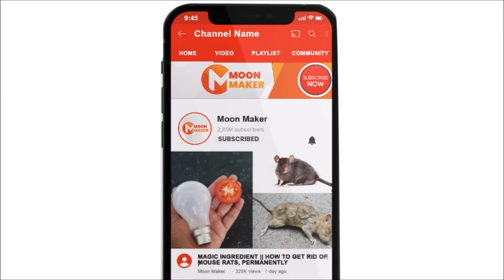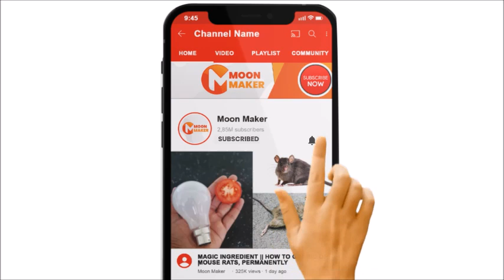JUST ONE MINUTE || How To Get Rid of Cockroach Permanently In a Natural Way | JUST ONE MINUTES